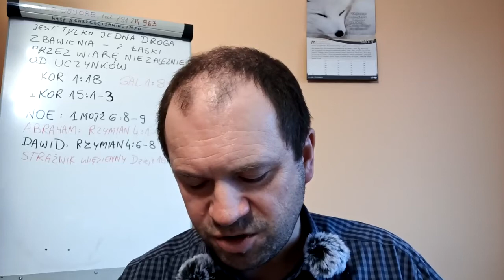40 pytań na które Świadkowie Jehowy nie umieli mi odpowiedzieć, 21z40 Zielone Niwy